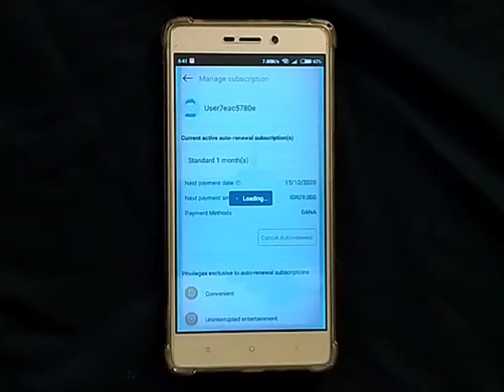Tutorial cara berhenti berlangganan iQIYI metode pembayaran dengan DANA / GOPAY / Credit/Debit Card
Tutorial cara cancel subscription iQIYI metode pembayaran dengan DANA atau Credit/Debit Card / selain dengan Google Play.